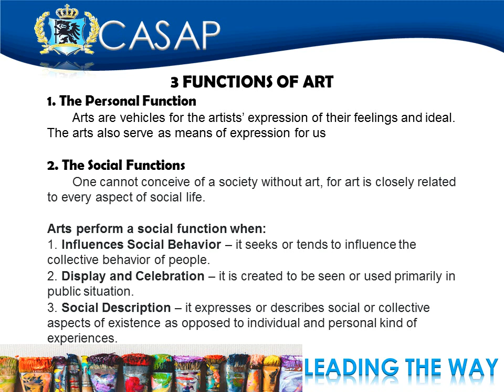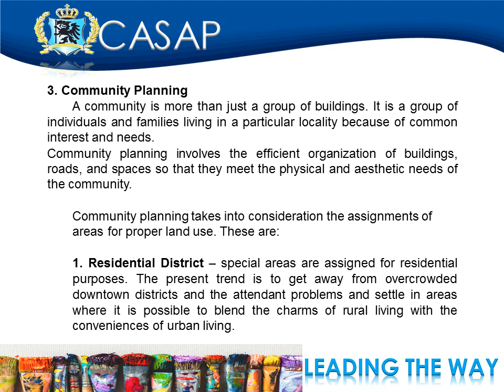HUMA101 W1 ART APPRECATION/sep3/ppt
CASAP Bacolod
Subject: HUMA101 W1   ART APPRECATION (Learning Resources)
topic:week1